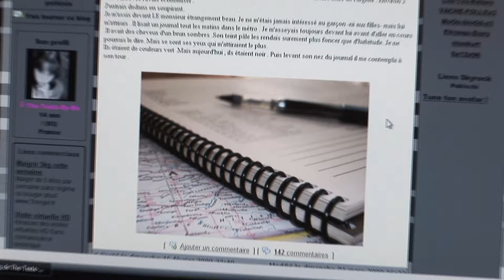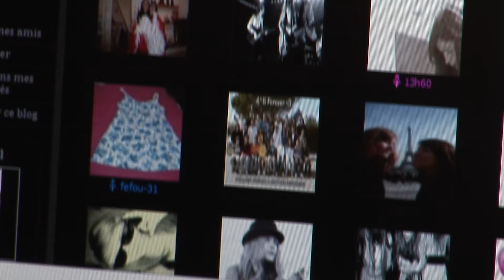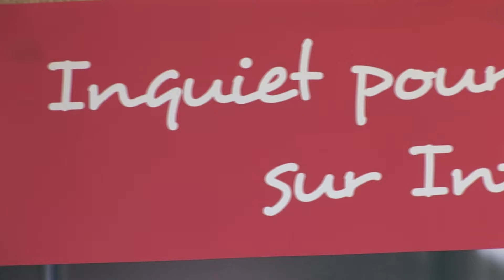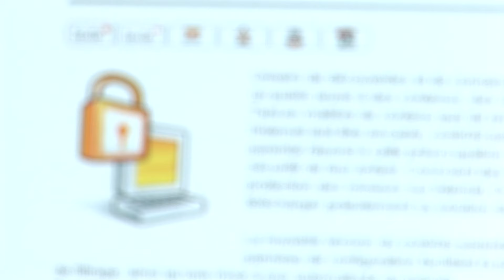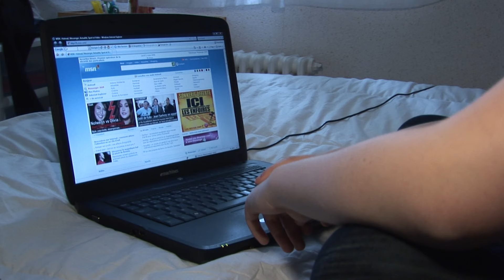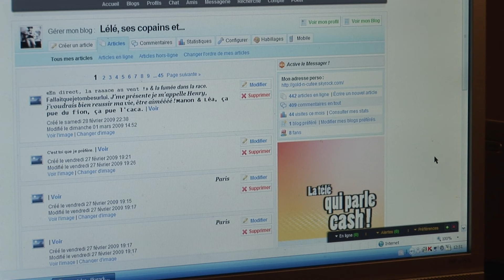Son blog la rend toute accro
Manon et Léa surfent sur le danger